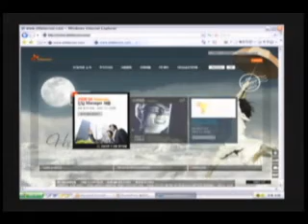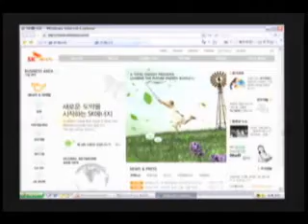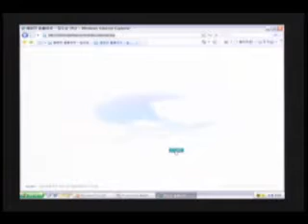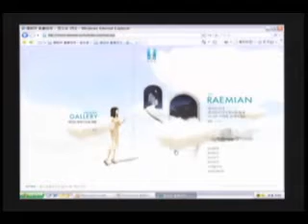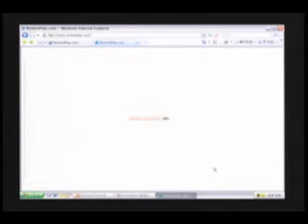웹어워드코리아 2007 기업일반부문 대상